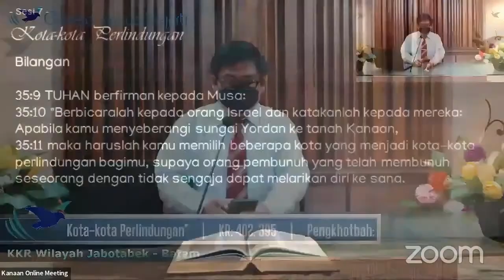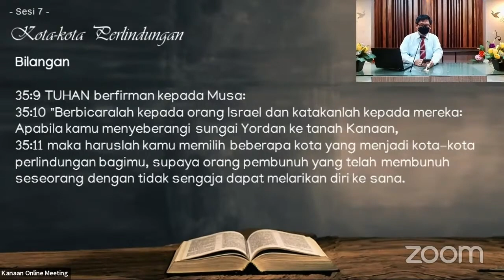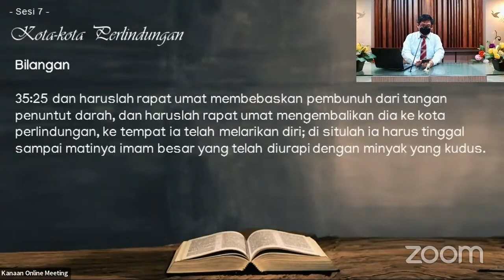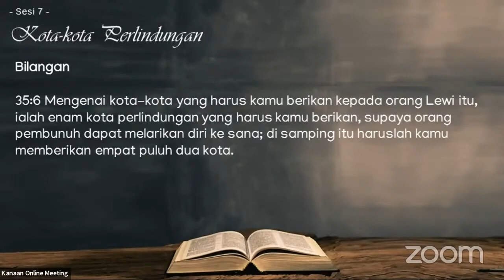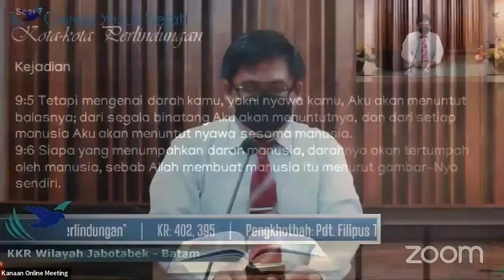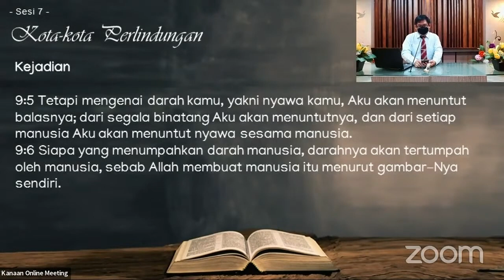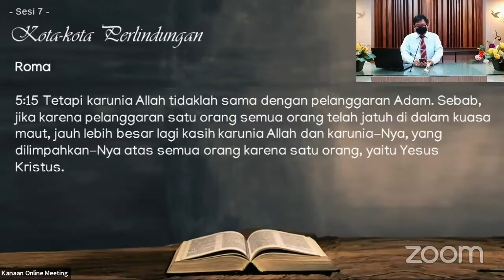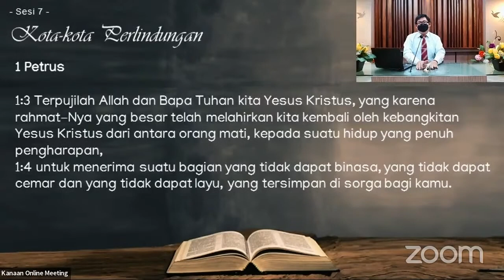Kota-Kota Pengungsian (Pdt. Filipus T.)